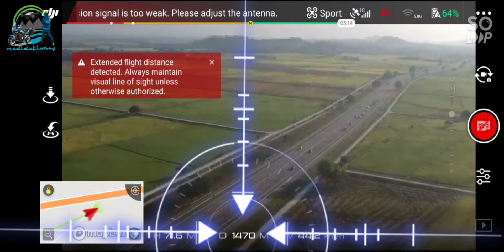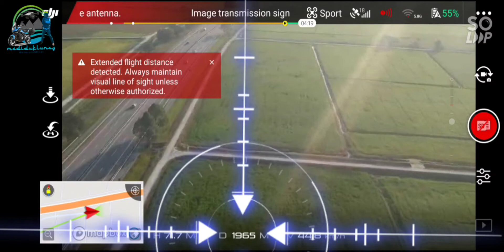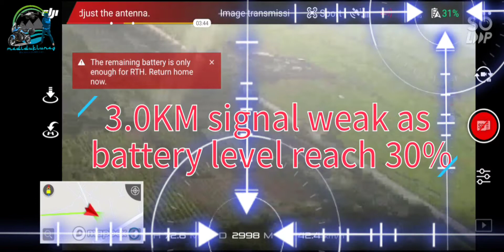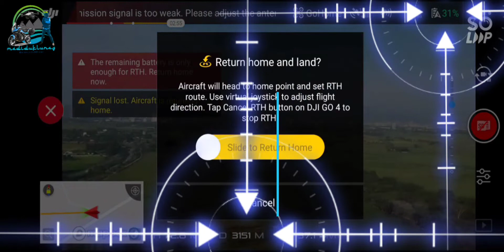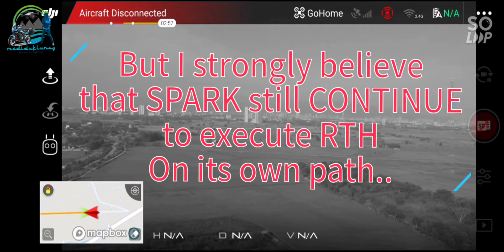DJI SPARK MALAYSIA RANGE TEST 2.0 (3.2km)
madiduklunas
madidukflat
madidukpendang